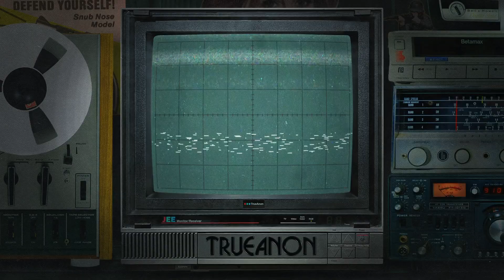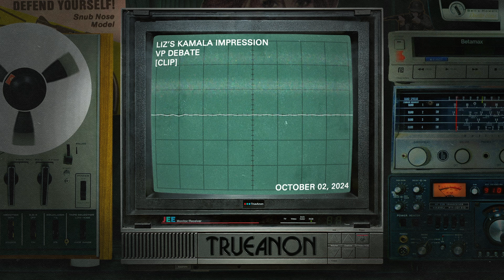Liz's Kamala Impression [clip] | TrueAnon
CLIP from VP Debate; Original release date 10/2/2024